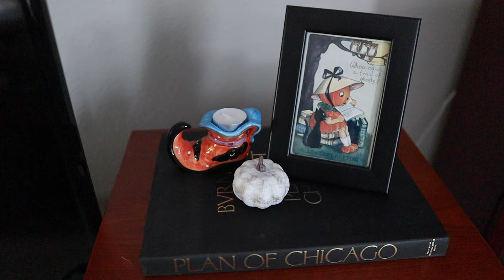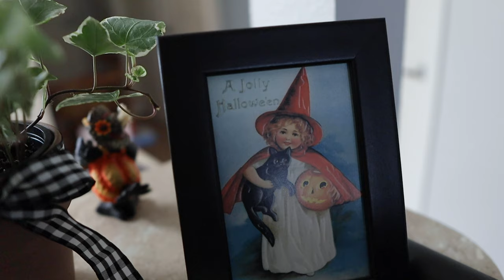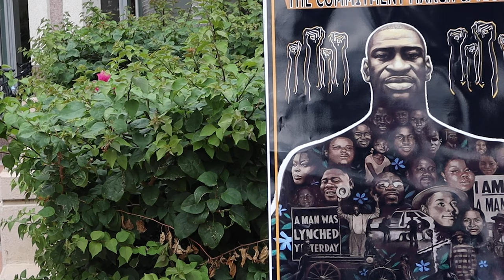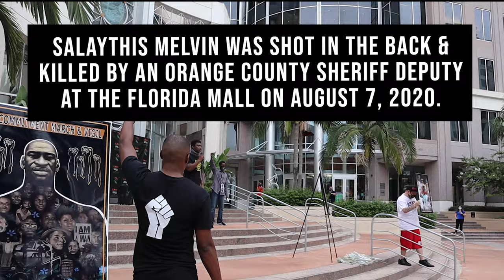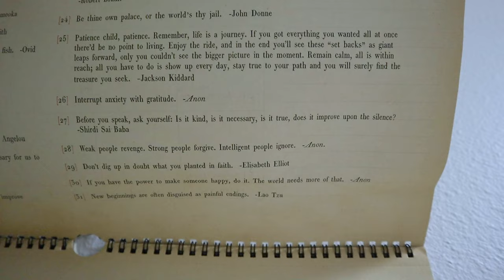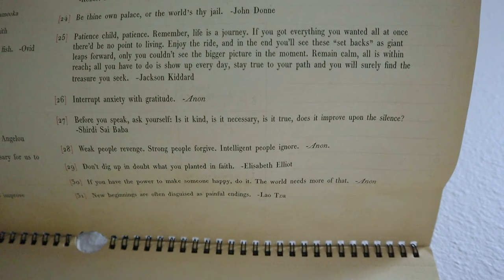An Anniversary Worth Marching For! | Orlando City Hall Vigil & Speakers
Today is the 57th anniversary of the March on Washington. Peter attends a Black Lives Matter march and vigil downtown to honor this historic event and the countless victims of police brutality. Before he heads out Sarah talks about World Marathon Challenge fundraising, Braxton Hicks contractions, and our Halloween decor! She also shares a yummy vegan curry recipe (linked below). Peter parks downtown and listens to many speakers at City Hall. It was a very well organized event. Then they march throughout the area and he discusses how the racial injustices that plague our nation don't just exist on the news. It's all around us. We end the night watching "Return to Oz". Then it's early to bed to prepare for fun adventures tomorrow. Can you guess where we're staying at Disney?